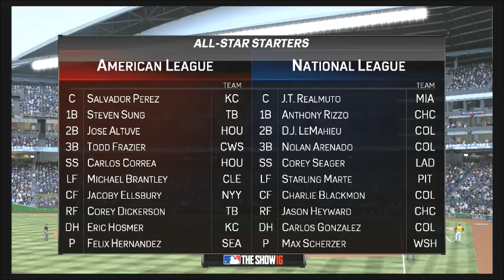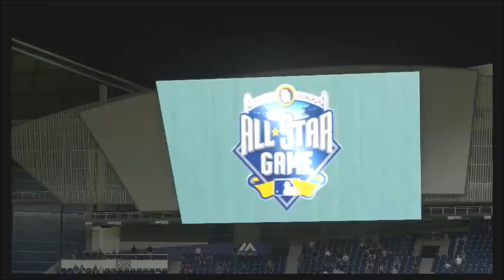MLB The Show 16 S02 All Star Game